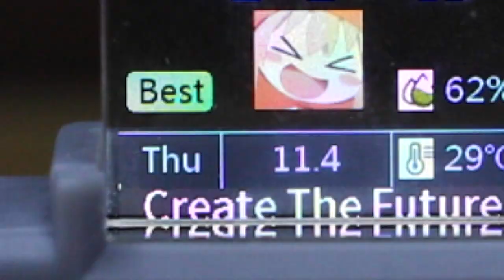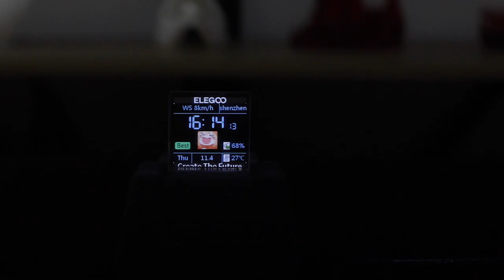ELEGOO Project: 3D Printed Mini Beam Splitter Prism TV